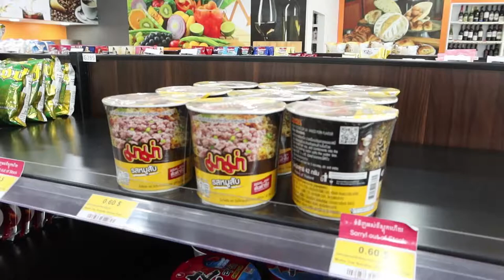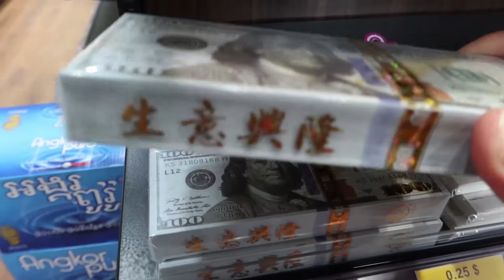ពយម៉ាចូយ ដើមឈើចាំស្នេហ៍ CAMBODIAN VLOG #38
I went to POY MACHOV with my family.